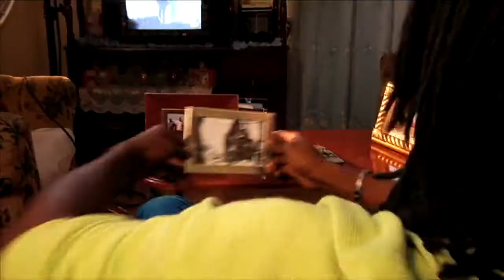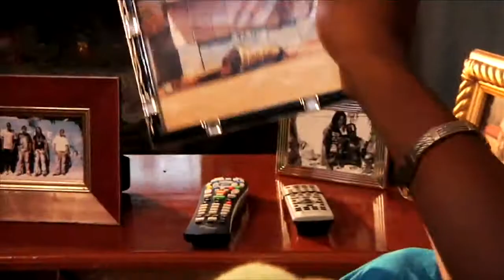Gyptian - Mama Bawl